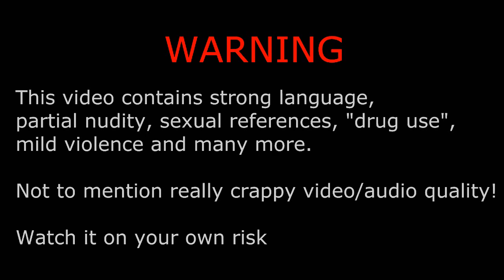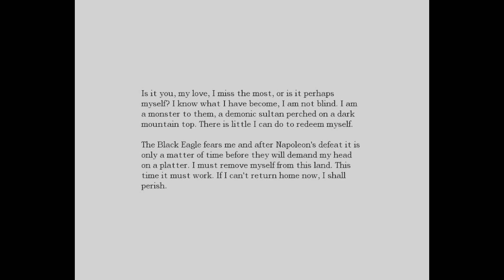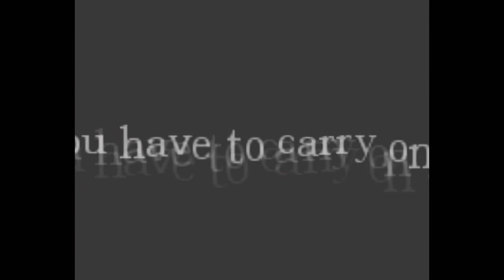My very merry adventure in Amnesia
Won't deny this video has bad video, bad sound, bad story, bad sync and many more bad things, my bad...but the game is good.